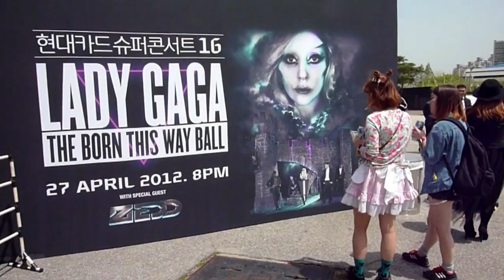Arranca la gira de Lady Gaga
Lady Gaga arranca este viernes en Seúl su gira mundial "The Born This Way Ball". En el Estadio Olímpico de la capital surcoreana sus seguidores hacen cola y despliegan los mejores looks de la cantante.